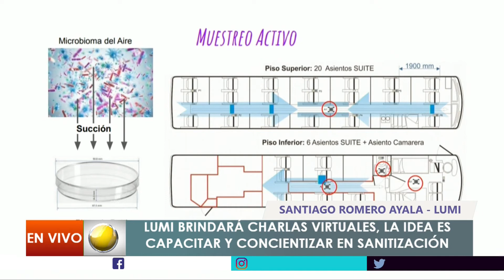ElExplorador - LUMI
▶Santiago Romero Ayala, bioingeniero CEO de LUMI, nos comparte la información necesaria para participar de las charlas virtuales, las cuales buscan concientizar y capacitar en sanitización
▶El Explorador LATAM @uclplay (Cablevisión Flow 567 en Argentina)